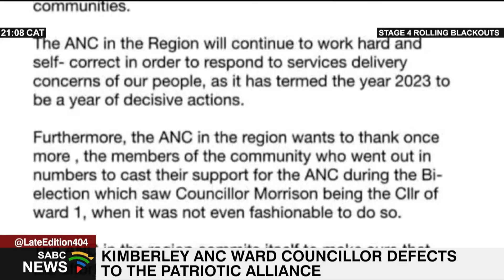Kimberley ANC ward councillor defects to the Patriotic Alliance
The defection of an ANC Ward Councillor to the Patriotic Alliance in Kimberley's Sol Plaatje Municipality will heavily affect the ANC in the upcoming by-elections. That's the view of Political Analyst Professor Goodfriday Mhlongo from the University of the North West.
ANC Councillor, Ferguson Moses of Ward 1 in Kimberley, defected to the PA four months after a by-election. In the 2021 local government elections, the ANC received just over 50 percent of the support followed by the DA with 20.54 percent and the EFF with 9.42 percent